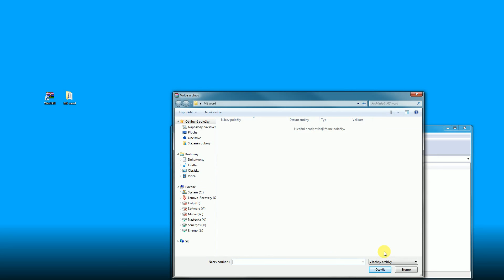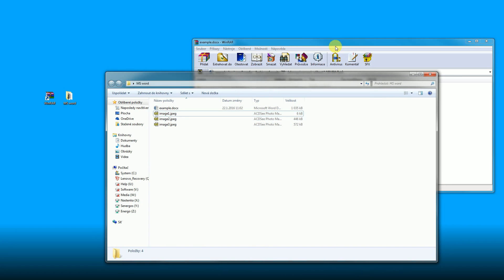How to extract original images from Microsoft word document!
This video contain titles in "english". activate it...

This tutorial show, how to extract image file from word document - it is simply way by using WinRar (archive program).